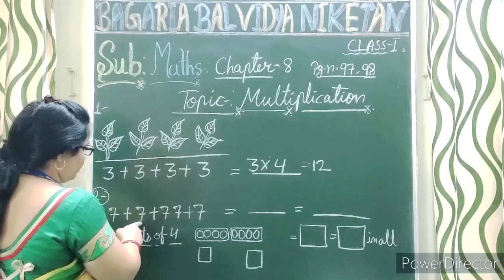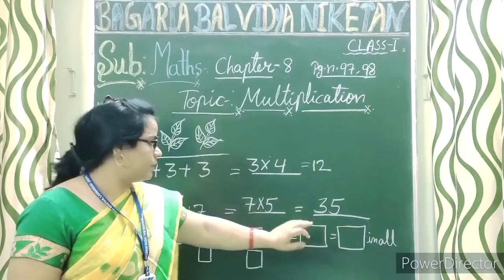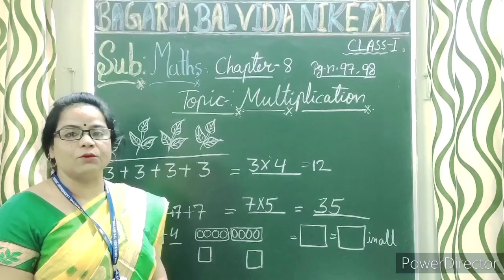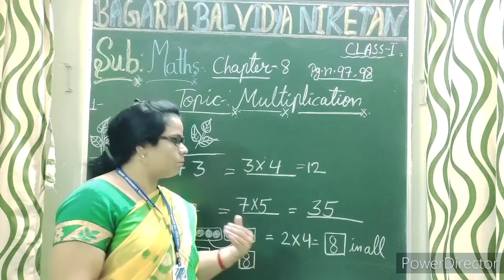Maths class-1, Chapter-8, topic- Multiplication